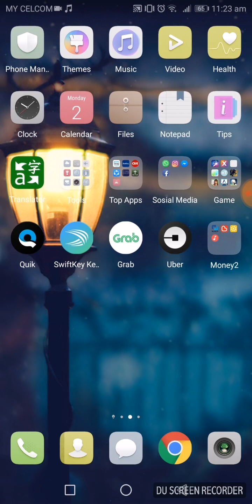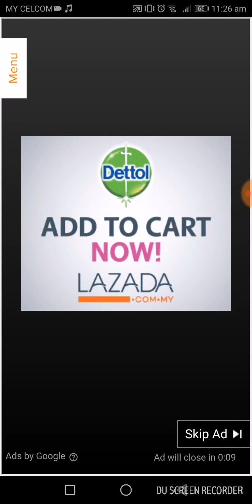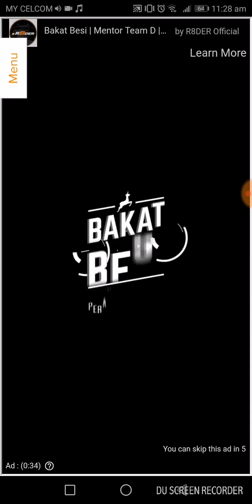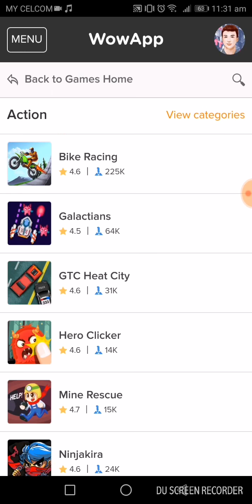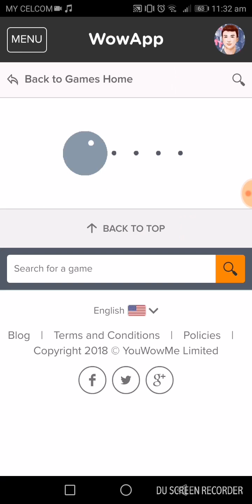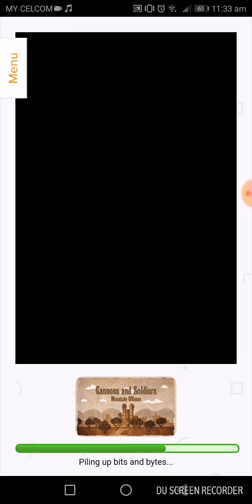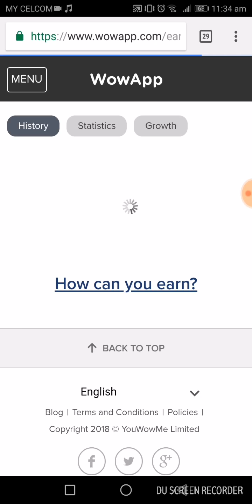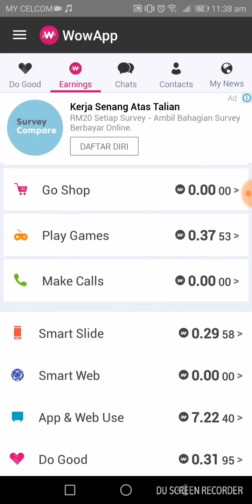Playing Game Wowapp : earnings money by playing game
Let's install wowapp earn money by playing  game.